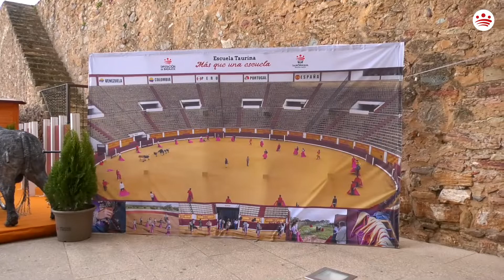Inauguración de la Feria del Toro de Olivenza 2022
Intervienen Manuel J. González Andrade, alcalde de Olivenza y diputado provincial; Ricardo Cabezas, vicepresidente primero de la Diputación de Badajoz, y Guillermo Fernández Vara, presidente de la Junta de Extremadura.